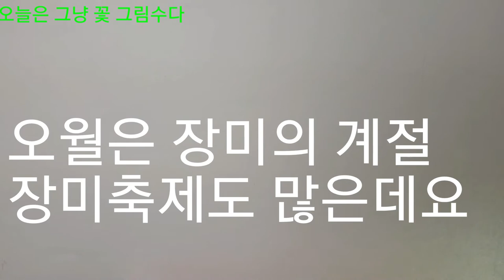●그림그리기ㅣDrawing ㅣ 오월은 장미의 계절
꽃한송이 그려봅니다ㆍ
장미의 꽃말은 순수한사랑 이랍니다ㆍ
A rose means pure love in the language of flowers.